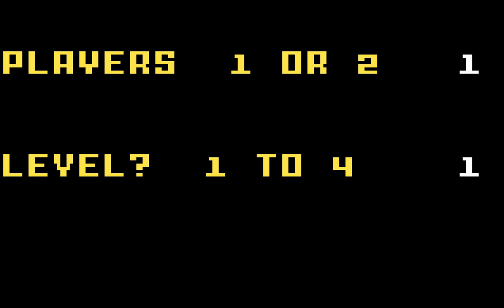Intellivision Longplay [017] Mouse Trap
Played by: KAGE-008

Another game where the gameplay is pretty similar to Pac-Man. I played as far as I could, since the game has no end.